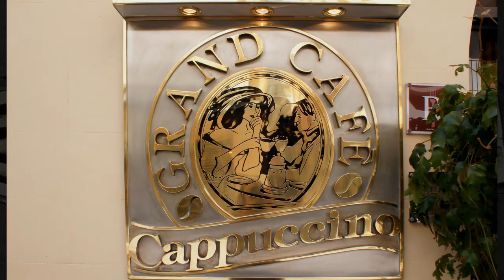Disc 2011-04-11Palma2008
Ein Rundgang durch Palma de Mallorca, der schönsten Stadt am Mittelmeer